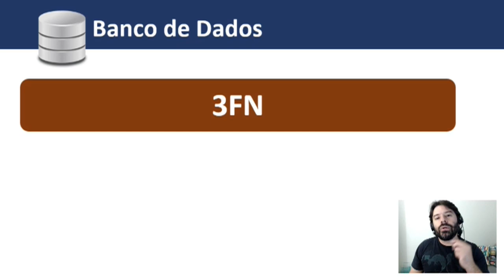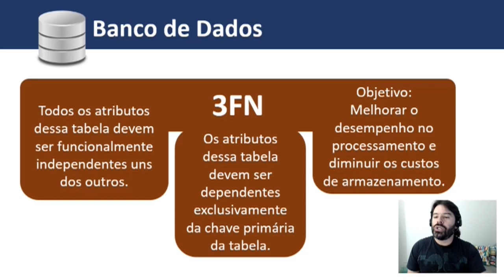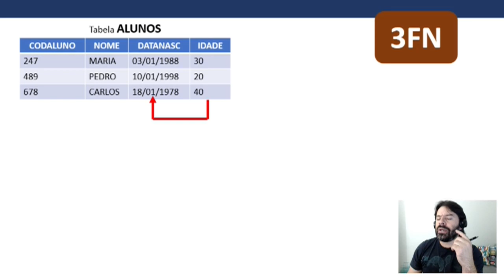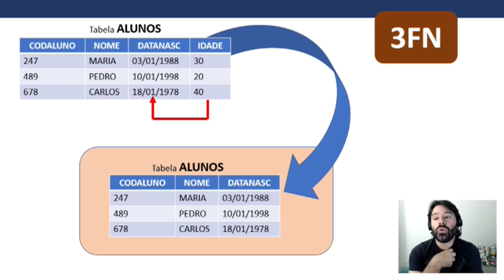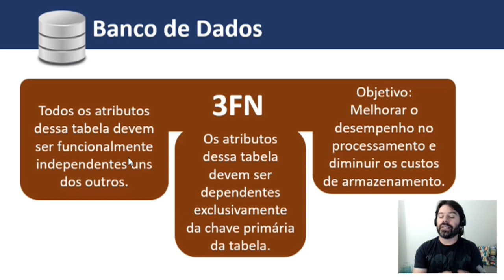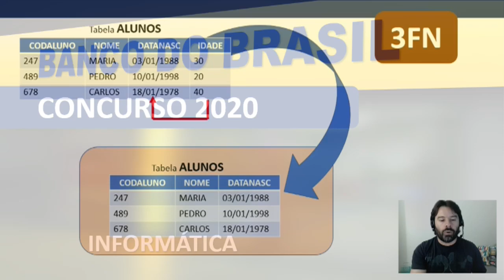Concurso Banco do Brasil 2020 | Escriturário Aula 75 de informática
Aula 75 de informática para o concurso do Banco do Brasil 2020. Cargo de Escriturário.
Conteúdo da Aula: Banco de dados 3FN e a terceira forma normal.